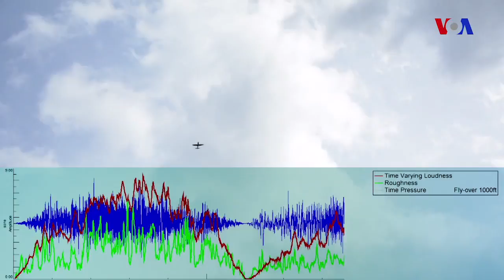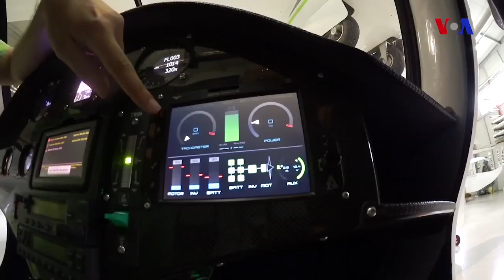Elektriklə işləyən təyyarələr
Elektriklə işləyən maşınlar getdikcə populyarlaşdığı bir vaxt, özəl nəqliyyat sahəsindəki ən son vasitə sayılan təyyarə sənayesi də artıq alternativ, ekoloji cəhətdən təmiz enerjiyə üz tutur. Batareya və elektrikli mühərrik texnologiyası sayəsində bir çox istehsalçı səssiz və daha ucuza uçacaq təyya